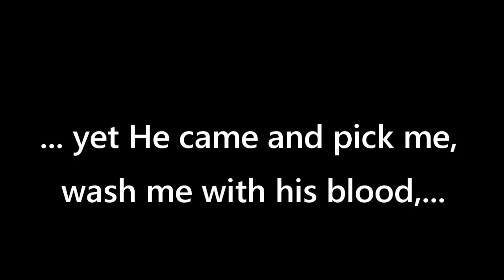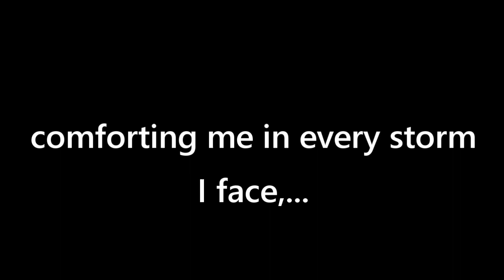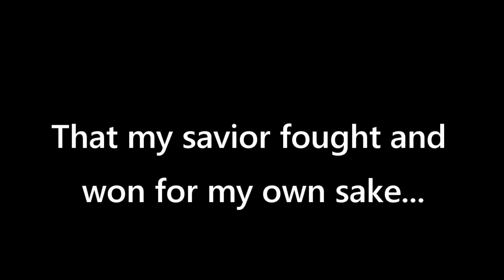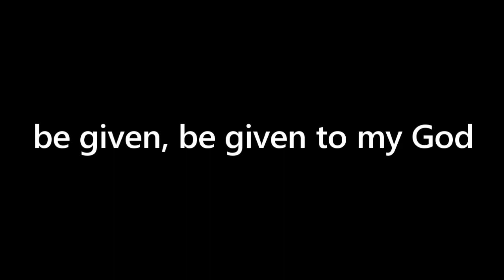Favour - All Glory (Official Lyrics Video)